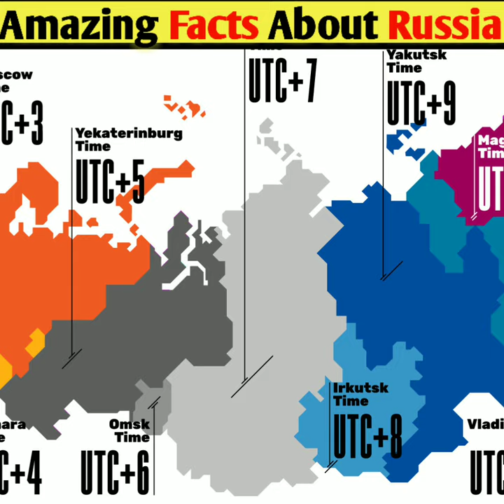Interesting Facts About Russia|Facty Gyan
Title:Interesting Facts About Russia|Facts About Russia|Facty Gyan

Video Hashtags-
Facty Gyan

Your Quieres:
1)Amazing facts
2)Intresting fact
3)fact in hindi
4)Top 5 facts
5)Amazing facts in Hindi